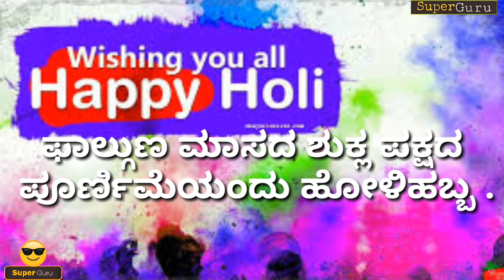Holi 2021 : Happy Holi |ಹೋಳಿ ಹಬ್ಬದ ಶುಭಾಶಯಗಳು | Holi Dj Trance In Kannada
IT IS UNIQUE YOUTUBE CHANNEL IN YOUTUBE FOR PEOPLE AND BLOGS, INFORMATION, AND ENTERTAINMENT.

About Holi :-